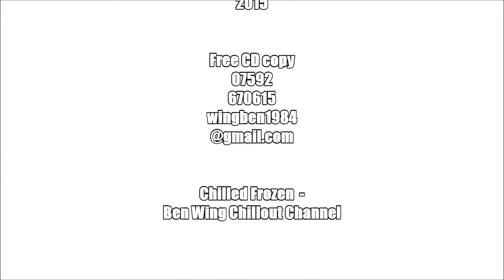13. 'Edgy'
Early Rave / Techno style track